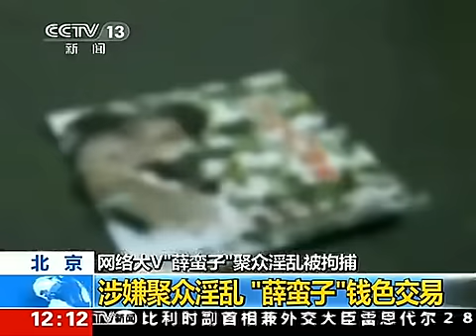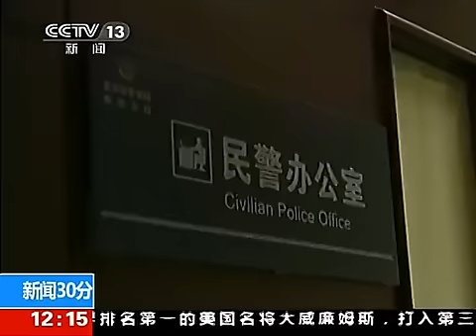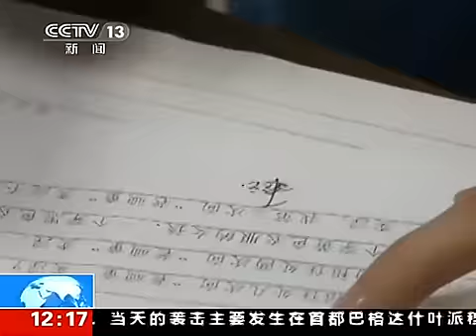薛蠻子嫖娼被抓現行 自稱喜歡多人淫亂尋刺激2013-8-29